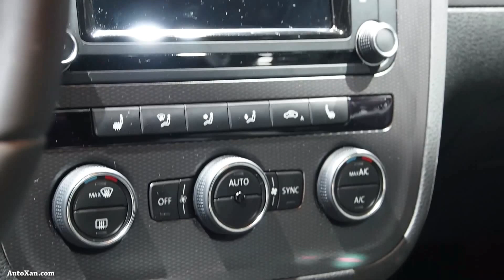2015 Volkswagen Scirocco 2.0 TDI - Exterior and Interior Walkaround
2015 Volkswagen Scirocco 2.0 TDI -  Exterior and Interior Walkaround